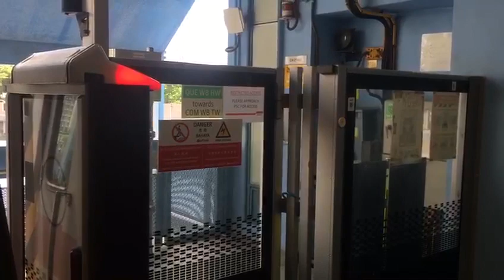MRTrips EP 2 | SMRT C651 | Tiong Bahru to Commonwealth